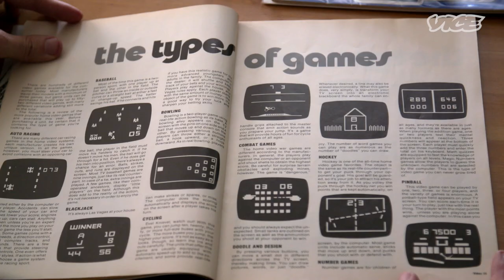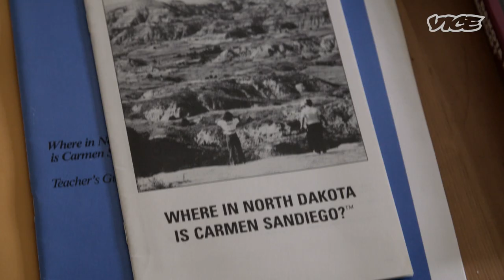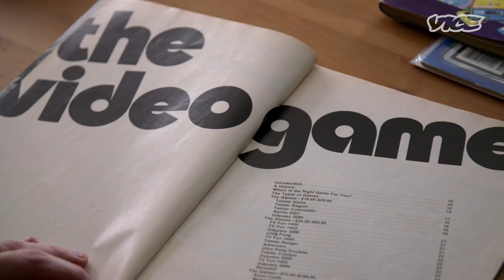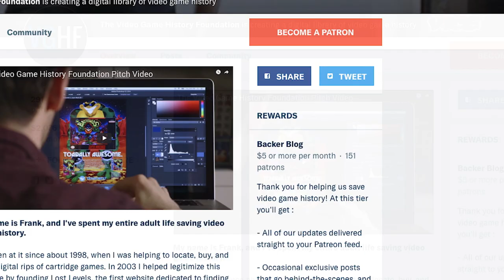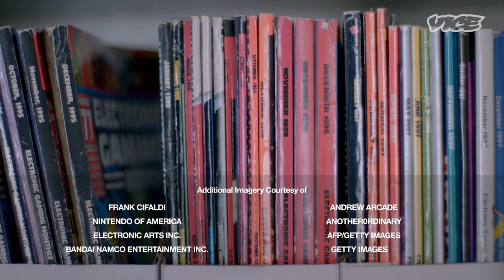Saving the History of Video Games | Vintage Video Games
Waypoint meets Frank Cifaldi, the founder of the Video Game History Foundation. The history of video games is in danger of disappearing. Not just the games itself, but the packaging, the culture, and the experience of the players.  We join Frank on his quest to save these relics.